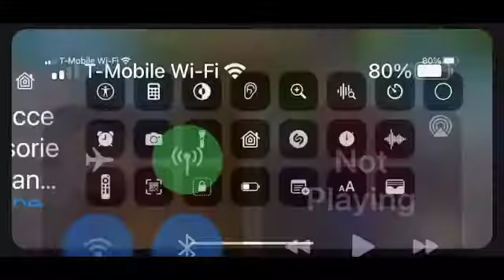September 13, 2022